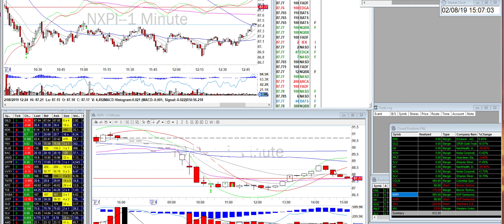Day Trade Recap - 2.8.19 (2/2)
$NXPI

I know I said I wasn't going to trade again today but this stock was primed for a reversal. Dropped all morning and held the $87 level. The move from $89-something down to $87 is about it's ATR. So I set a range limit order and let the thing ride it out. Kind of risky move and I could have gotten a better entry but I decided to stay in the trade due to all the longer term indicators. Trading is not about reading just one thing but everything collectively.

Like what you see? Also don't forget I have more serious videos on a broad range of topics ranging from day trading to business.